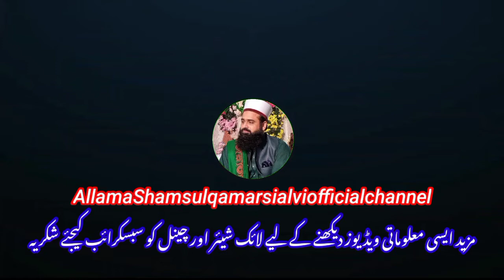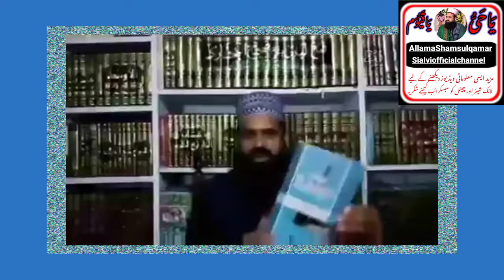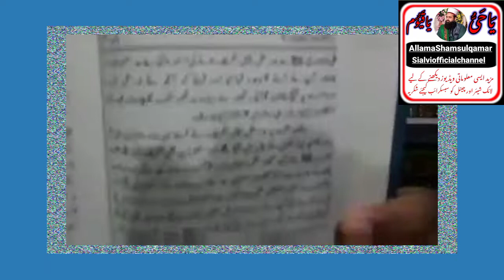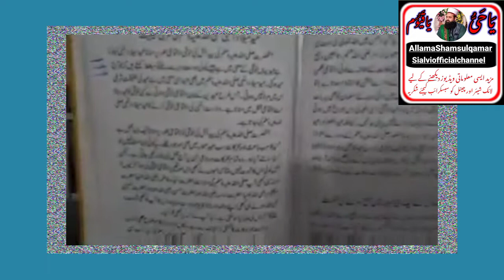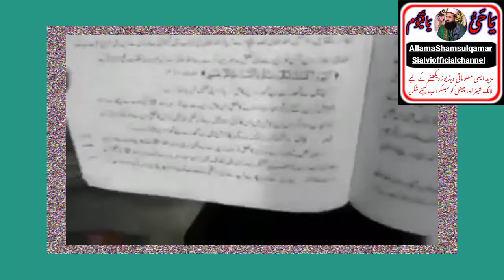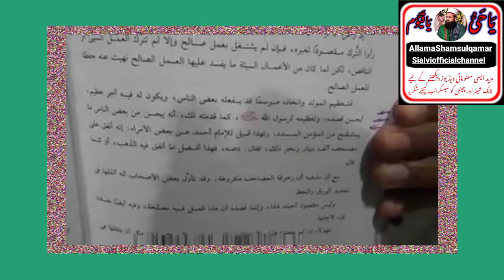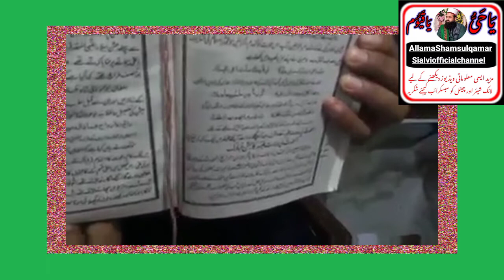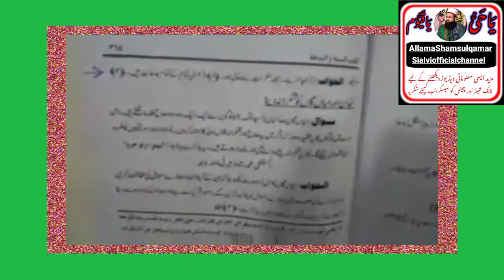Eid e Milad un Nabi ka Sabot by Allama Shams ul Qamar Sialvi (new 2022)720mp